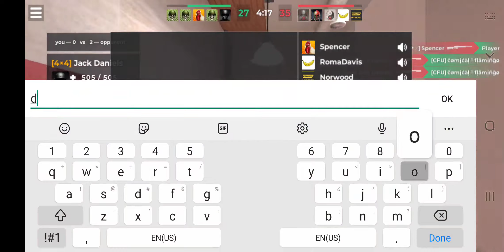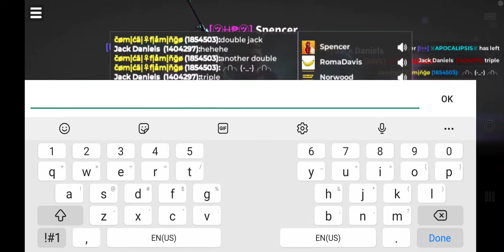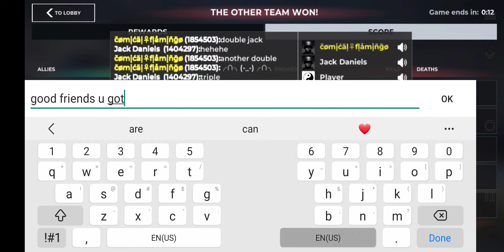AWP Mode ComicalFlamingo Lone Play vs Double Kill Squad 3-8-22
Introduction by Scroobius Pib